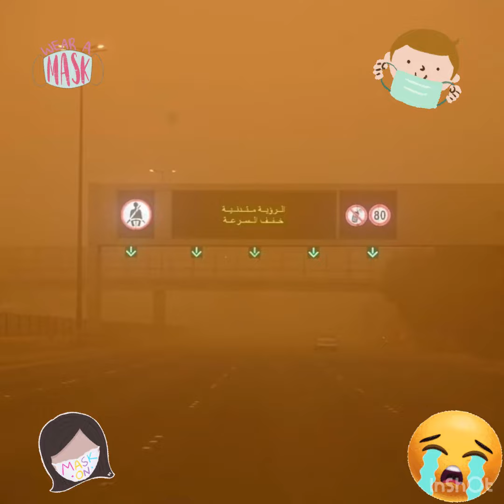Dumaan naman ang HALIMAW ng Disierto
Wear mask during the storm